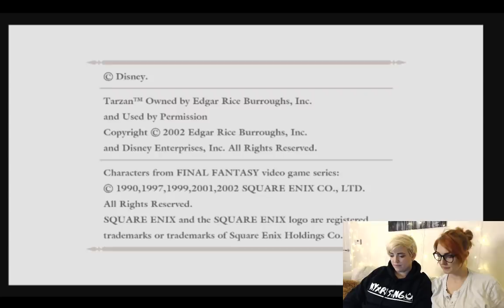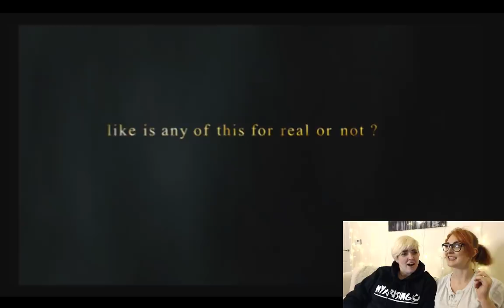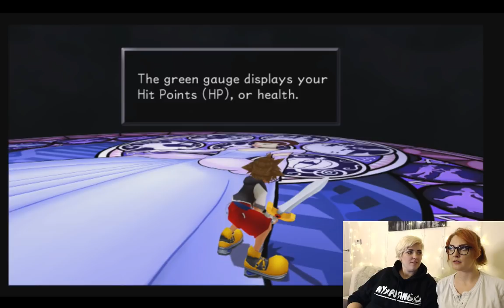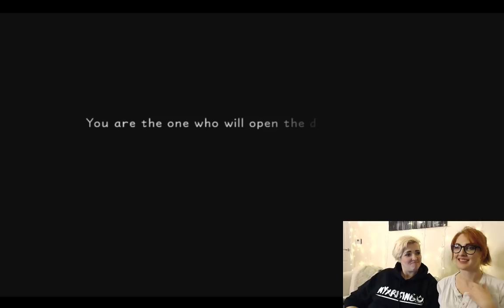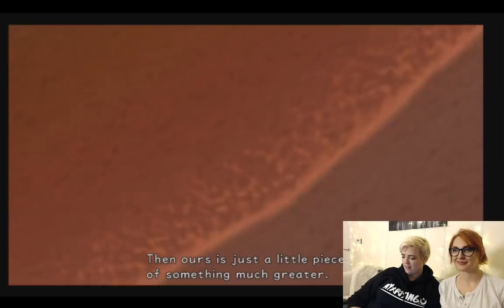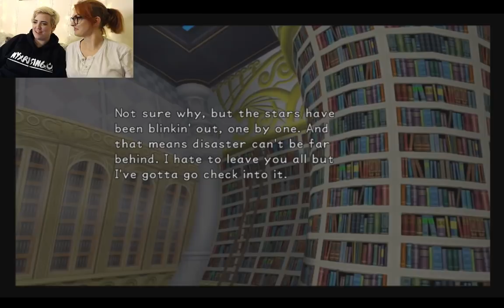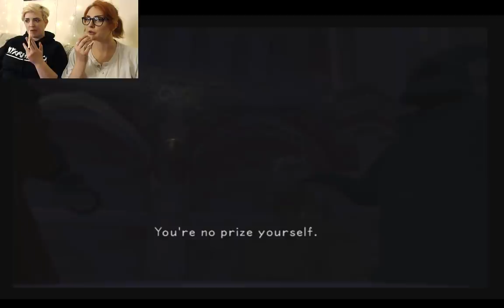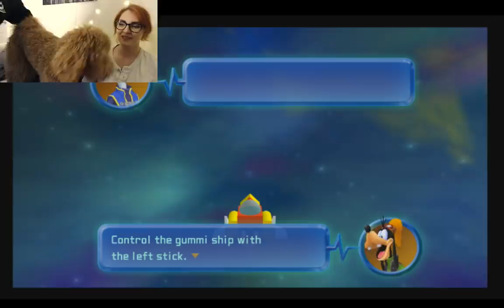Let's Play Kingdom Hearts! with Nyx & Bee [PART ONE]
Join Nyx & Bee for a nostalgia trip down Square Enix lane as we tackle the Kingdom Hearts franchise ahead of the upcoming release of Kingdom Hearts 3.